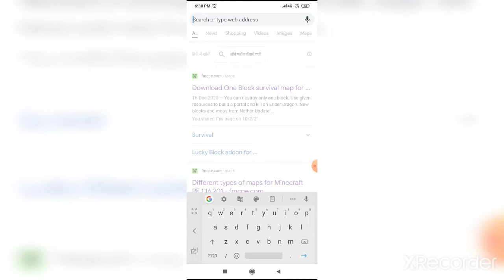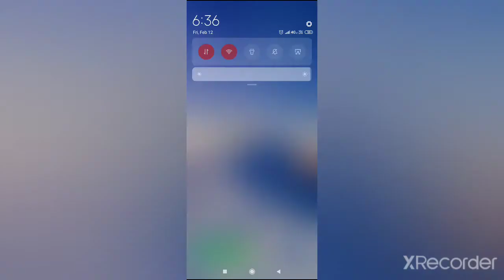how to download Minecraft in Mobile